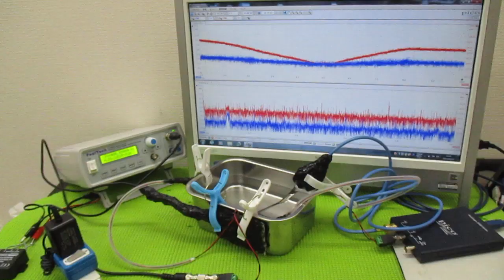メガヘルツの超音波発振制御プローブ ultrasonic-labo